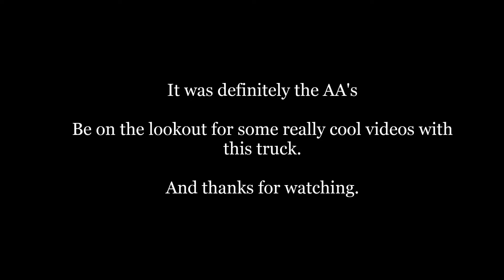Garage talk. Episode 8. Nitro truck wasn't responding very well.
For some reason my nitro truck the Redcat Racing Volcano S30 wasn't responding very well. It kept stopping and wouldn't steer half the time and eventually it would kick back on. Come to find out it was just old batteries for the receiver. which I'm glad that it was just that. I can tell already that I'm going to have to get this truck back to running in four wheel drive because of the way it handles. But I'm liking this truck a lot. Look for some really cool videos with truck. It's going to be fun.